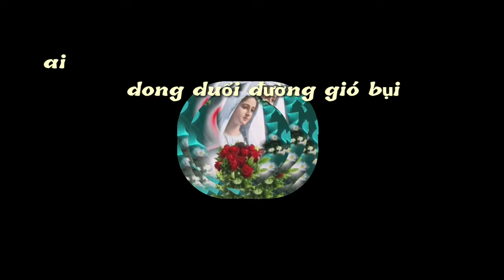(TN) Kìa Ai (Vinh Hạnh)